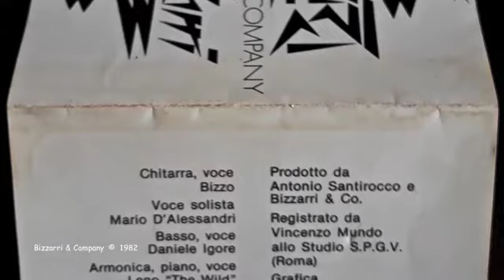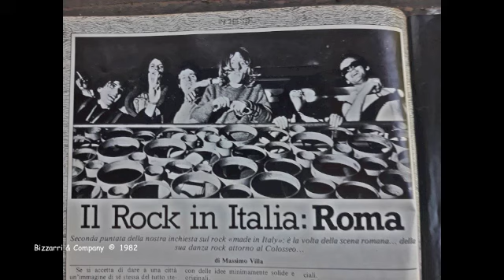Wild Way with Bizzarri & Company - music by Leno Landini (1982)